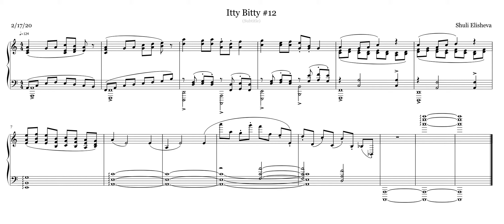Itty Bitty #12 - Earth Spirits (solo piano composition by Shuli Elisheva)